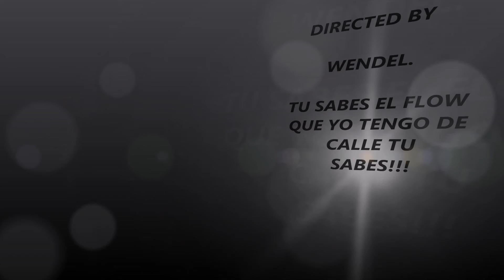SI LA VES MIRAL WENDEL NEGRO CALLEJERO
UN CORDIAL SALUDO A TODA AQUELLAS PERSONA QUE SIGUEN APOYANDO ESTE SERVIDOR, GRASIA . THE MIX TAPE VOL.1 IT'S COMING. ATT WENDEL NEGRO CALLEJERO